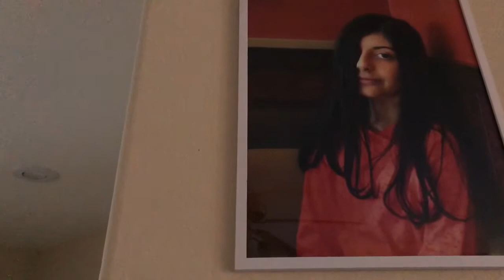Update on Scoliosis:Scoliosis Series